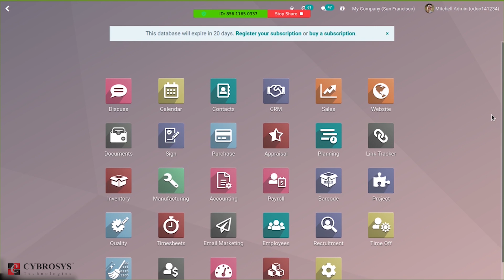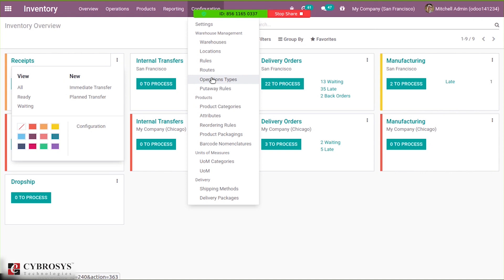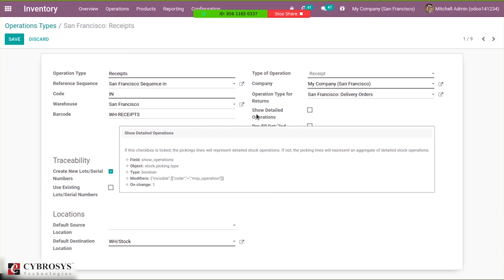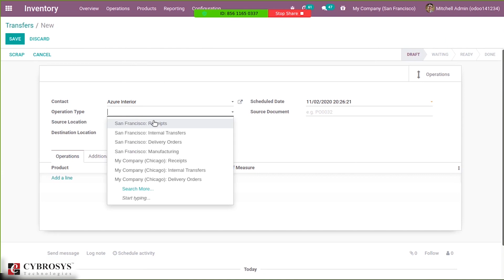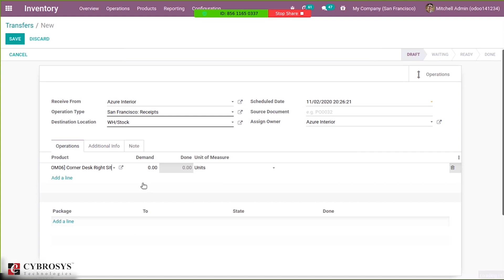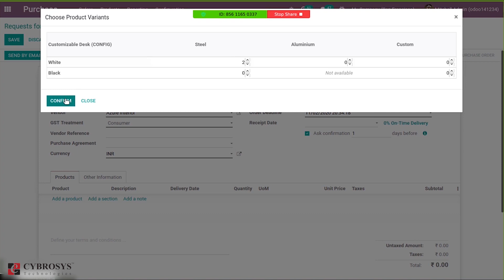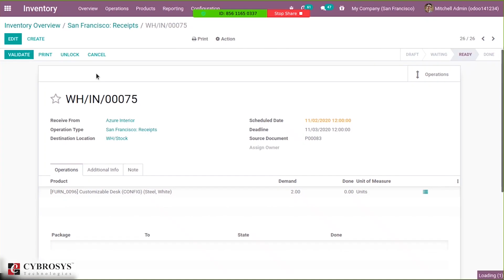Operation Types in Odoo 14 Inventory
Operation Types helps you to know about the type of operations done in an organization such as internal transfers, delivery orders, receipts, etc. It is listed in your Inventory Dashboard and one can create custom operations types from the configuration.